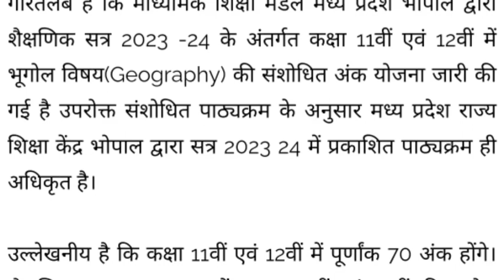MP Board released the revised marking scheme of class 11th-12th, now the exam will be of 70 marks.